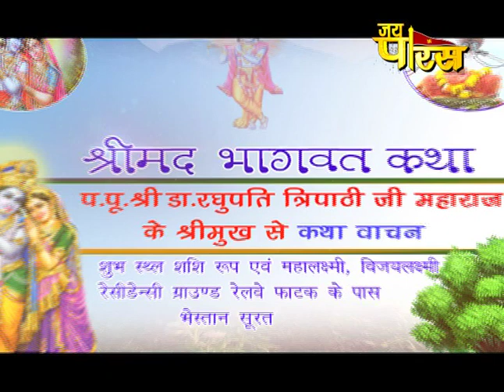Dr. Raghupati Tripathi ji Maharaj | Day - 17 | Surat | Shrimad Bhagwat Katha | डॉ.रघुपति त्रिपाठी जी